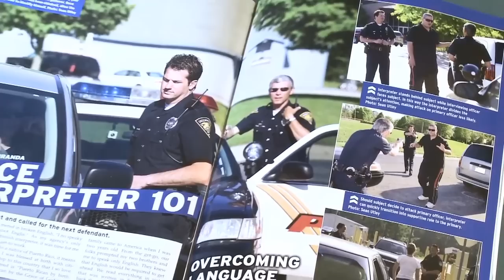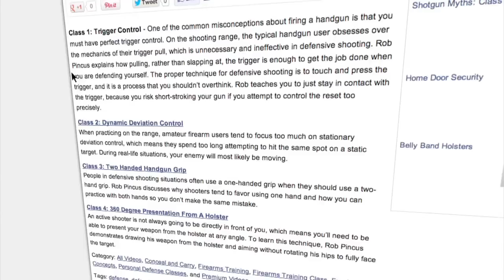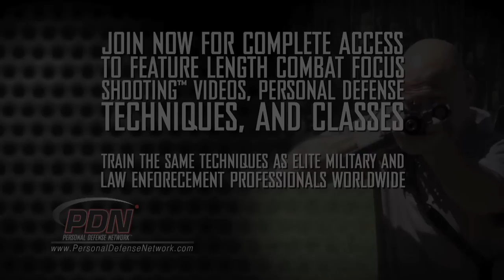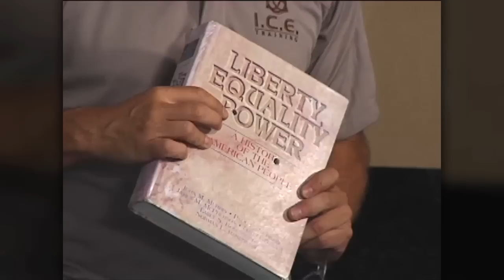S.W.A.T Magazine TV Lost Episode #1: School Attack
In this episode of S.W.A.T. Magazine TV, Rob Pincus visits the ALERRT Training Facility in San Marcos, TX to learn about how they teach law enforcement professionals from around the country to respond to active school attack situations and how they apply the concepts of their program to help teachers & students prepare to face an armed threat in a classroom in a worst case scenario. We also hear from Jeff Gonzales about LWRC's TriCon M6 Rifle and you'll hear from our panel of expert instructors in regard to what they think is the best type of firearm for home defense.